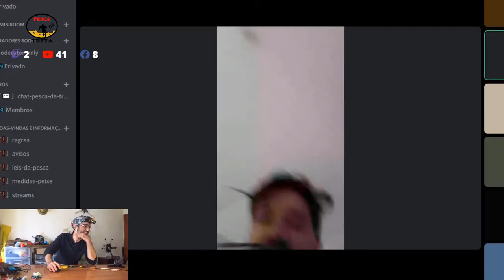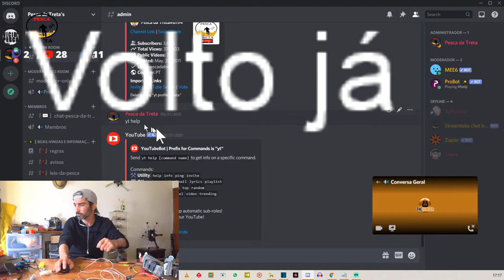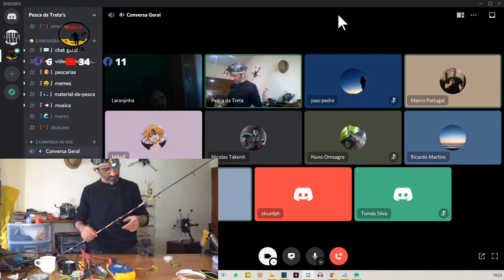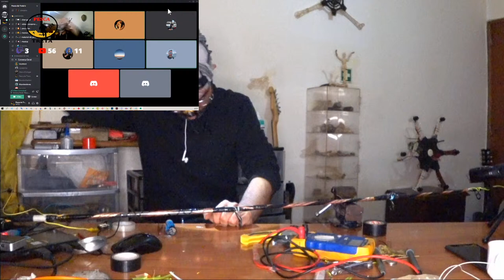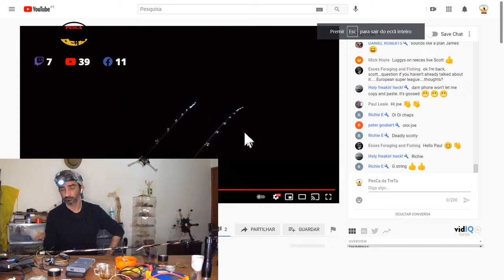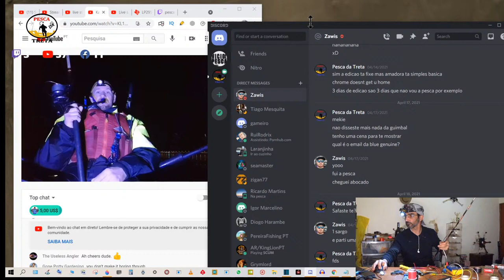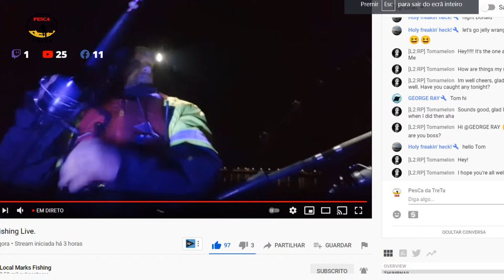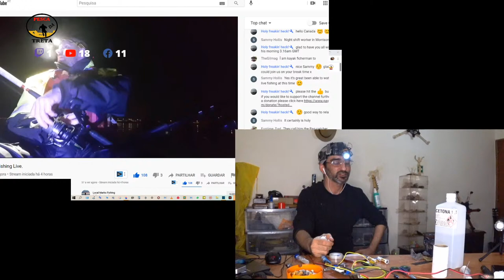Cana do futuro pt2 futurisc fishing rod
Surfcasting 2021
Pesca em Portugal tipo rockfishing surfcasting style, pesca, fishing live streaming fishingtv english chat is welcome..